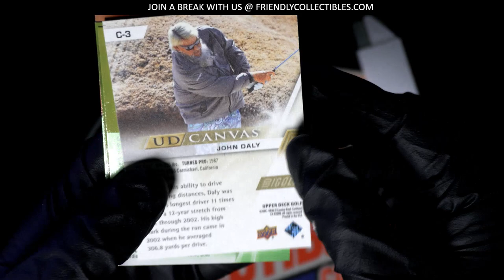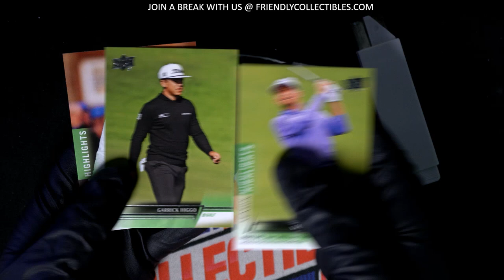2023 BOWMAN DRAFT JUMBO ID 23DRAFTJUMBO223